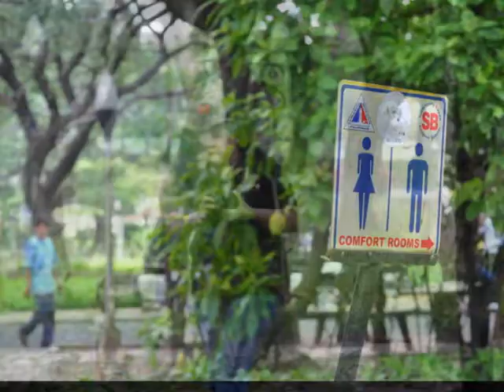HREPPC Circle Photowalk .. My Birthday Photowalk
Street Canvass Photography Walk Event 11.11.11
with Prof. Rens Tuzon